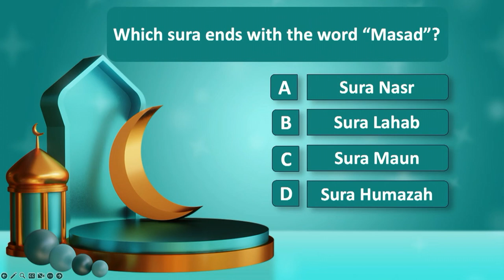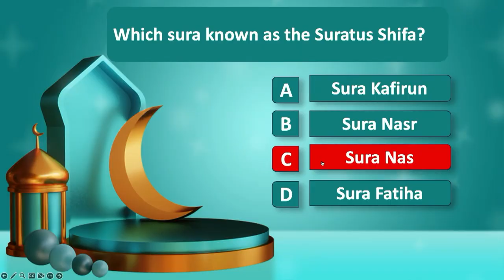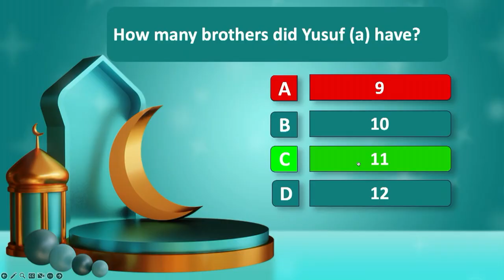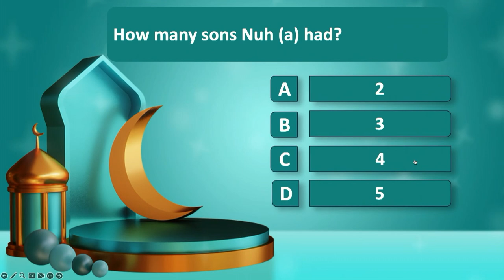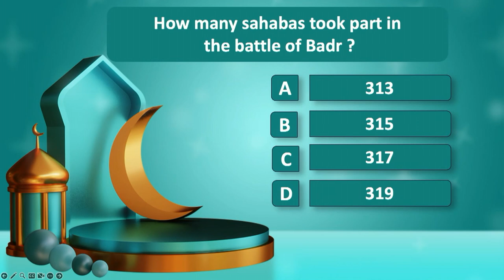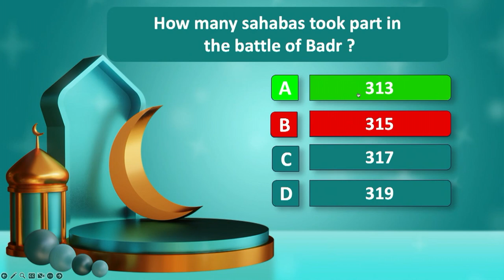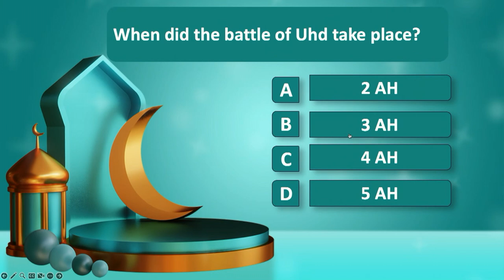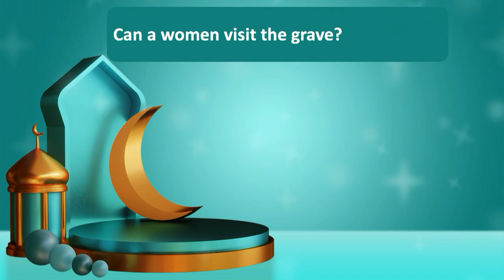PROG - IQRA QUIZ SHOW II EP - 08 II MAULANA ABDUL BASIT